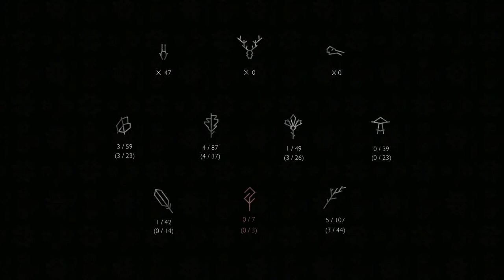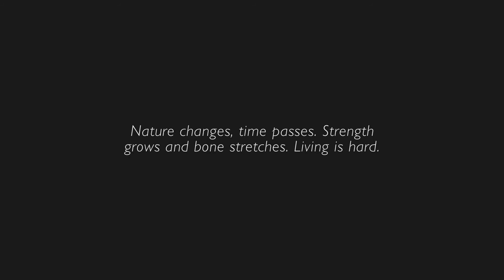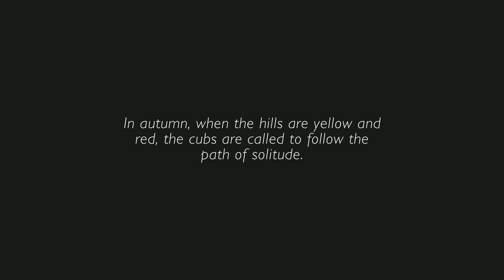Shelter2 with Alice the Dragon Ep. 002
Tragedy strikes. :(

Follow me on Steem!

I have a D.tube!

I have a YouTube!